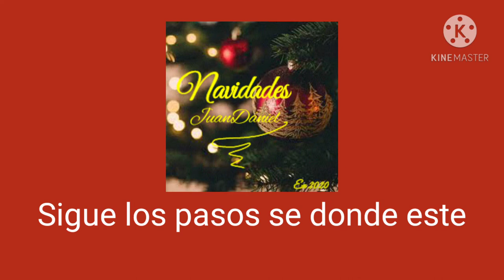Juan Dániel - Santa Claus Llego a La Ciudad (Con Letra) (Cover Oficial)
Música de Navidad de 2020

Letra: Santa Claus Llego a La Ciudad

Sabes mi amor, pórtate bien
No debes llorar
ya sabes por qué
Santa Claus llegó a la ciudad

Él todo lo apunta, él todo lo ve
Y sigue los pasos estés donde estés

Te observa cuando duermes
Te mira al despertar
No intentes ocultarlte de él
Pues siempre te verá

Él sabe de ti
Él sabe de mí
Él lo sabe todo
No intentes huir

No intentes huir
Santa Claus llegó
Santa Claus llegó
Santa Claus llegó a la ciudad, hey